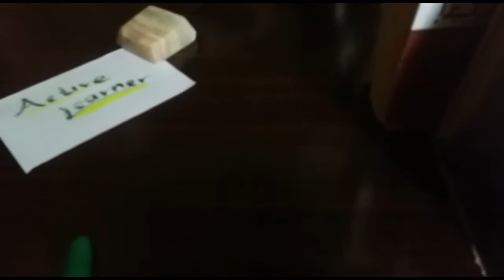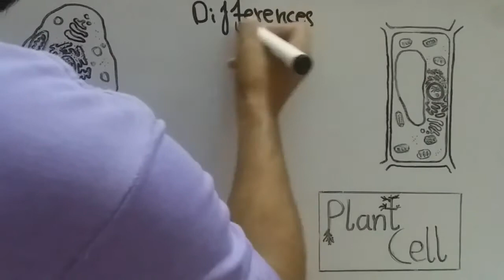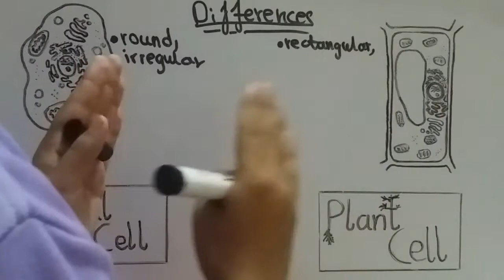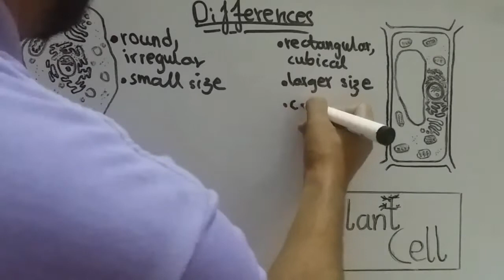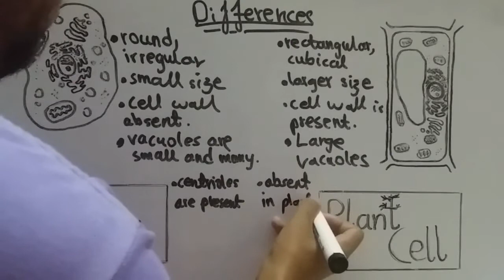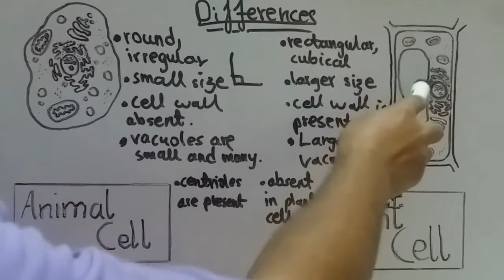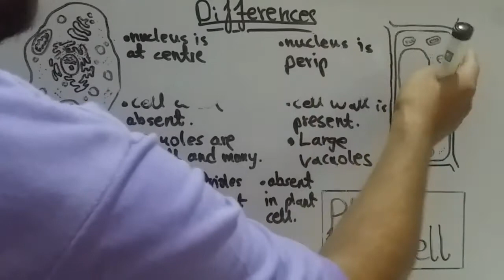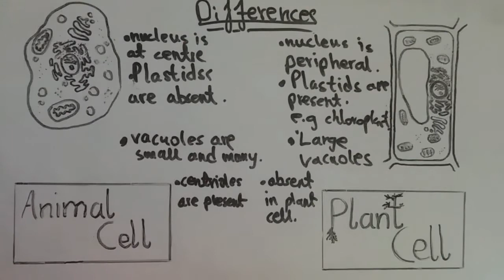Animal vs Plant Cell in Urdu | Differences and Comparison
We have always done comparison in our schools about various things but why it is necessary? With the answer of this question, this video is about the differences which distinguish plants cells with animals' with a slight touch of their similarities.
Urdu language has been used to help my friends who have a little bit difficulty with English. You can write in the comments about what you liked about this video and your suggestions about it and the content you want to see in the future could be helpful for me in the making of next videos.